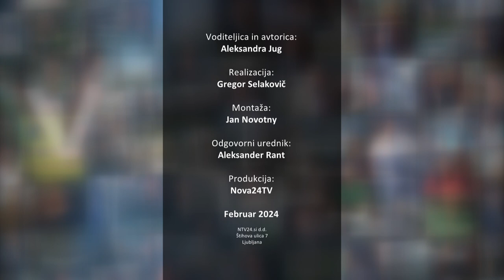[TEMA DNEVA] 23.02.2024 Nova24TV Gosta: Žan Mahnič in Metka Zevnik